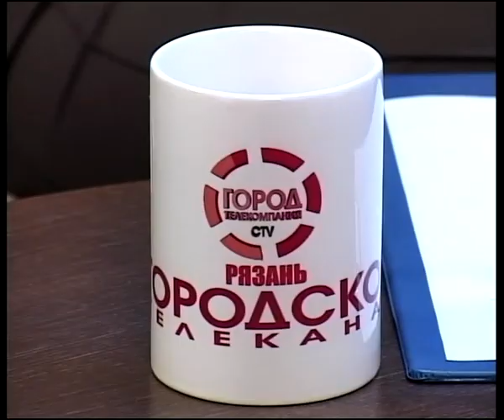7 минут 260713 Николай Матросов и Иван Ципорков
Главный редактор сайта RZN.info